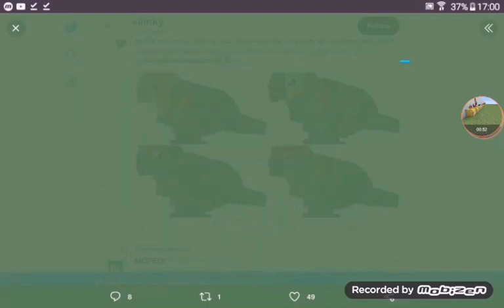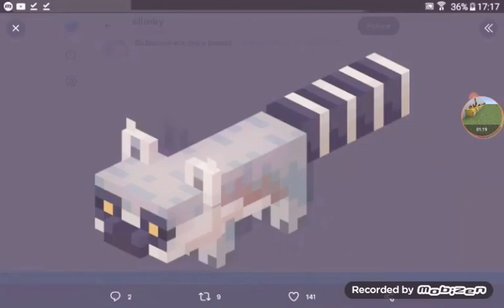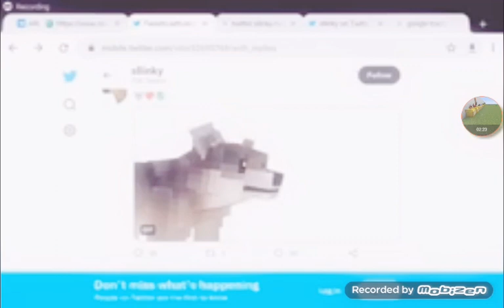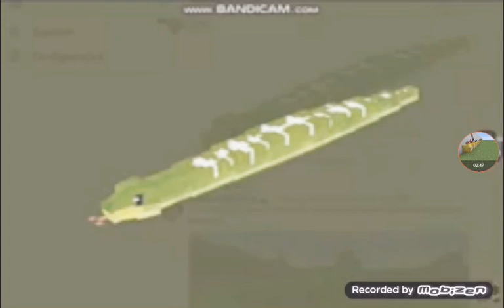Minecraft: yCreatures upcoming mobs (FULL)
0:00 These might be the Upcoming mobs of yCreatures
2:27 yCreatures Upcoming Mobs

Lion-tailed Macaque
Chameleon
Mandrill
Baboon
Toucan
Macaw (many variants)
Cockatoo
Bongo
Raccoon
Bengal tiger
Hawk
Small ringtail
Tortoise
Giraffe
African Elephant
Serval
Jaguar
Monkey
Sea lion
Red-breasted frigate
Blue-footed booby
Snow leopard
??? (tell me in comments)
Opossum
Woodpecker
Brown Dog
White Dog
Black Dog
Brown clouded white dog
Macaque
White-faced Macaque
Pale Macaque
Tapir
Capybara
Tuskless wildboar
Raccoon (again)
Brown Baboon
Tiger
Lion
Leopard
Black ape
Chimpanzee
Gorilla
Orangutan
Ringtail
Lemur
Squirrel monkey
Colobus monkey
Vervet monkey
Eagle
Harpy
Flamingo
Reindeer
Anacondq
Jibota
Bhutan Tankin
Black Panther
Ocelot
Camel
Bactrian Camel
Ix
Asian Elephant
Caiman
African wild dog
Spectacled bear
Polar bear
Black bear
White lion
Muskox
Clouded leopard
Atrosicus
Arctic wolf
Wolf
Dark wolf
Capuchin monkey

From sllinky, Twitter